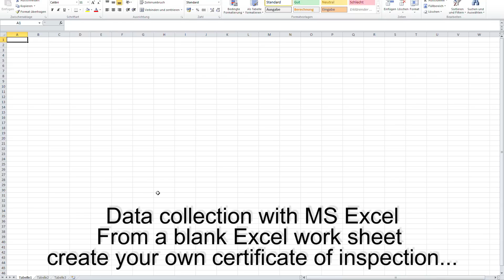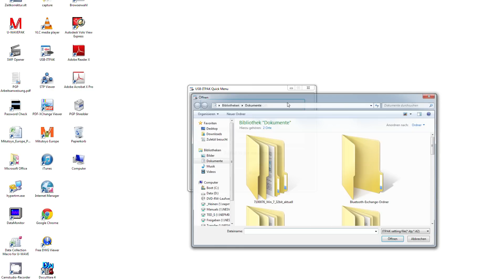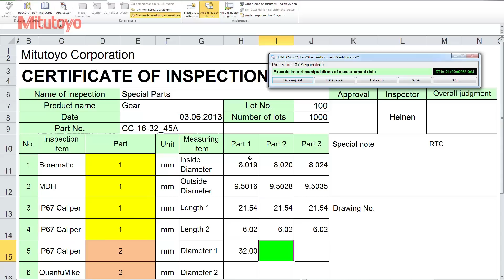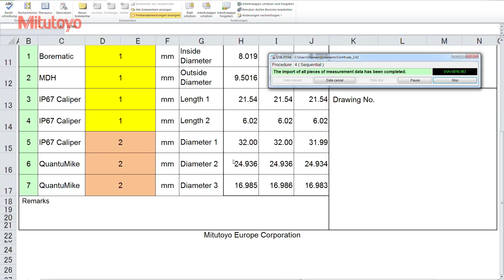U-Wave & USB Input Tool Direct | How to collect Data with Excel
Mitutoyo's wireless communication system U-Wave and the USB Input Tool Direct transfer data directly from a measuring instrument to a PC. The data collection software USB-ITPAK enables you to collect data in a MS Excel worksheet and to create your own certificate of inspection!